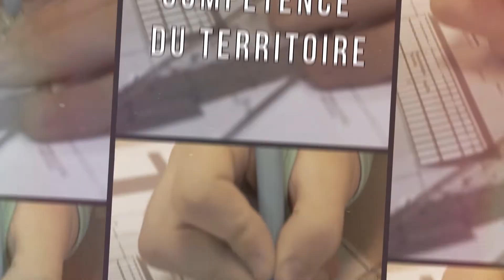économiste de la construction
Théo est économiste de la construction, qu'est ce que c'est que ce métier ?
Il nous explique l'importance de sa fonction dans les cabinet d’architecture.